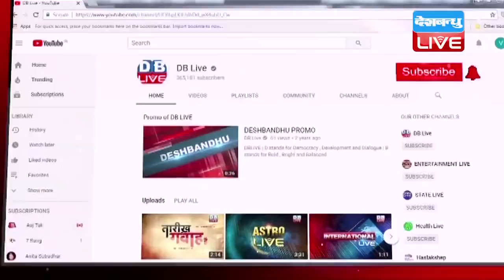Bihar NDA में पड़ी फूट, उपेंद्र कुशवाहा को 20-20 फॉर्मूला नामंजूर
बिहार में सीटों के बंटवारें को लेकर एनडीए में एक बार फिर फूट पड़ती नजर आ रही है...20-20 के फॉर्मूले को लेकर राष्ट्रीय लोकसमता पार्टी ने साफ कर दिया है कि...ये हमें मंजूर नहीं है...सीटों के बंटवारें को लेकर एनडीए को बैठक बुलानी चाहिए...आरएलएसपी के इस बयान के बाद सियासी गलियारों में अटकलों का दौर एक बार फिर तेज हो गया है..